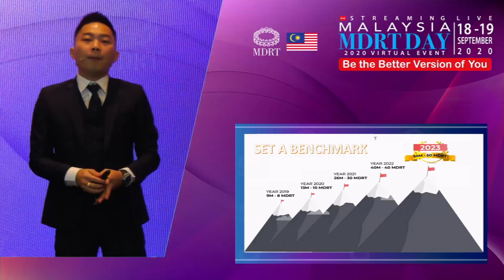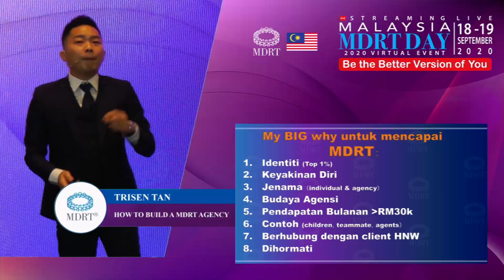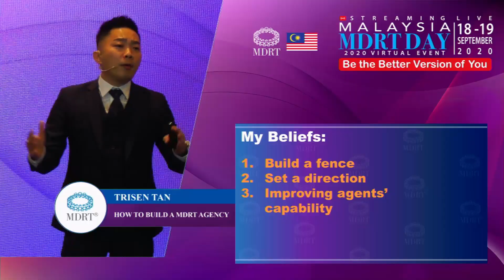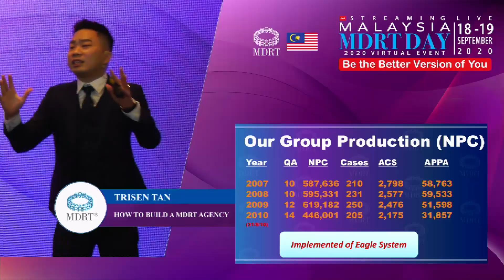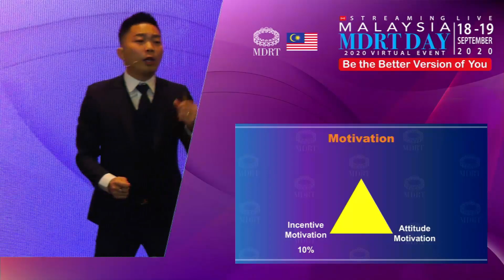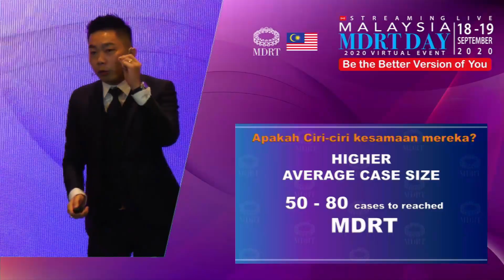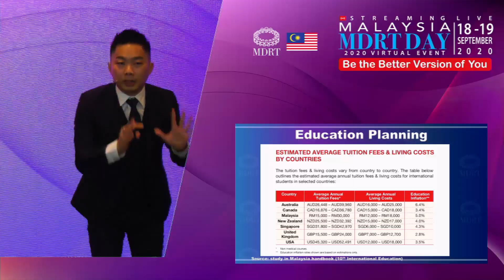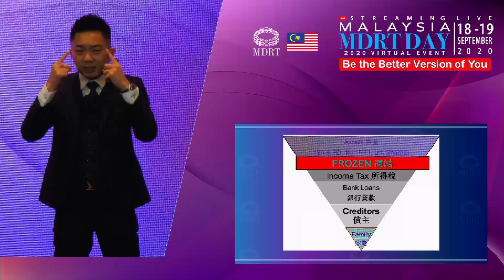Malaysia MDRT Day 2020 - Trisen Tan